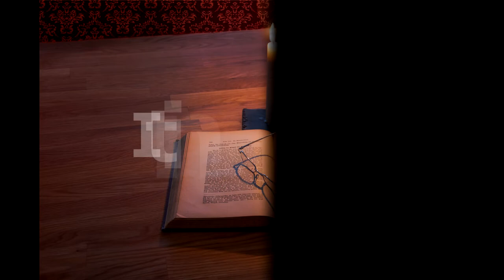Itinerar Biblic Ep 0162 Levitic Cap 15